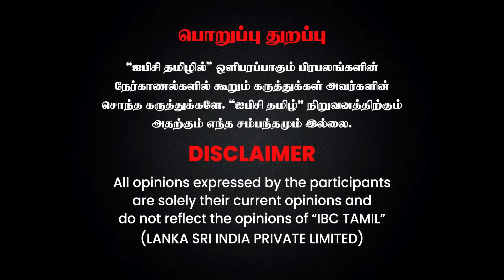நடிகைகளுக்கு போதைப்பொருள் Supply -ஆ..! சிக்க வைக்க திட்டமா..? - Journalist Umapathy | Jaffer Sidiq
நடிகைகளுக்கு போதைப்பொருள் Supply -ஆ..! சிக்க வைக்க திட்டமா..? - Journalist Umapathy | Jaffer Sidiq | IBC Tamil | DMK | Drug

தேசம் காப்போம் தமிழை வளர்ப்போம் IJK மாநில மாநாடு மார்ச் 2 சனிக்கிழமை ஒன்று கூடுவோம் திருச்சியில் அனைவரும் வாரீர்